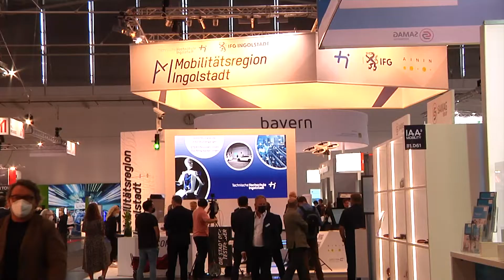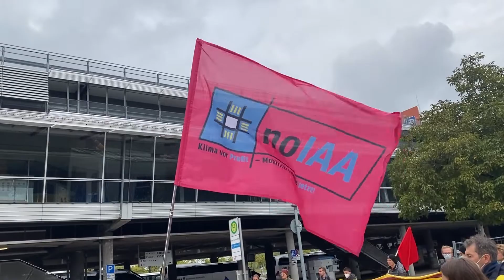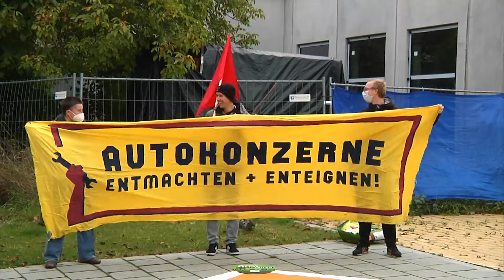IAA 2023 wieder in München?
Genau vor einem Monat ist in München die Internationale Automobilausstellung zu Ende gegangen. Begleitet worden ist die IAA Mobility Anfang September von vielen Protesten, die sich gegen die Autoindustrie gerichtet hatten. Doch auch im Stadtrat wurde Kritik an dem Konzept laut, besonders bezüglich der öffentlichen Veranstaltungsflächen, den sogenannten Open Spaces, in München. Heute wurde die diesjährige IAA noch einmal im Stadtrat behandelt.